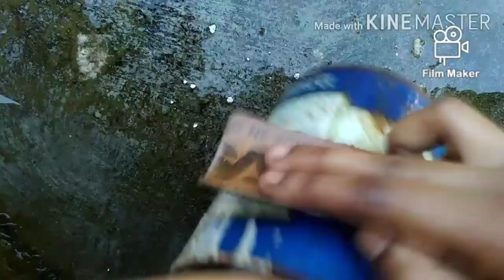How to make pot with waste tin can.